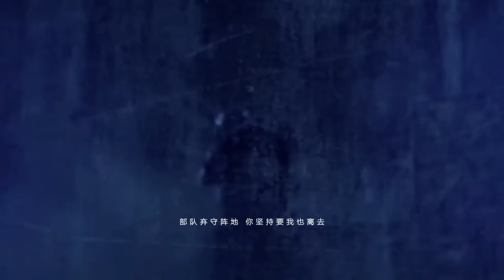【王胖子】最後的戰役【雖然是辣條歌，但是真的有認真唱】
後期：斯雷嘟dududu
雖然是一首口水辣條歌，不過真的是有認真在唱。
JAY也是陪伴了我整個青春時光的歌手。
周董的前五張專輯的歌我都會唱。
這次為大家帶來了一首最後的戰役~也算是對初中的自己遙遙的致意吧~~

B站原上傳者 : 請叫我王胖子